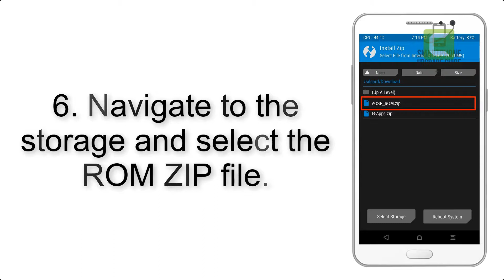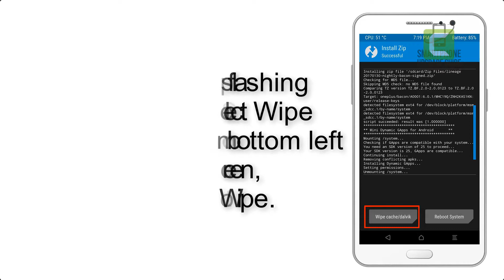Install Android 9.0 Pie on Lenovo A6010 Plus (LineageOS 16) - How to Guide!